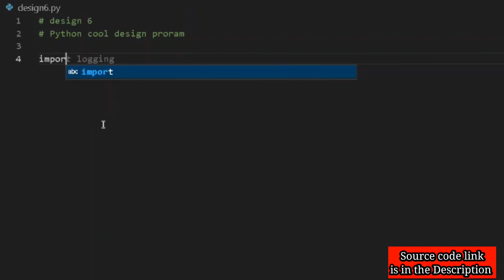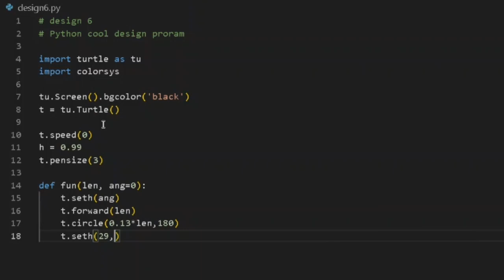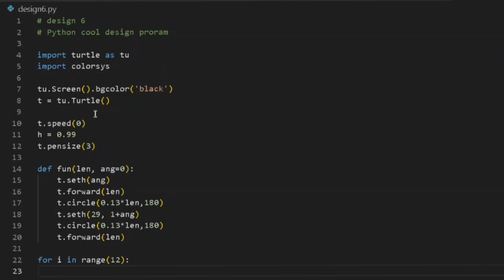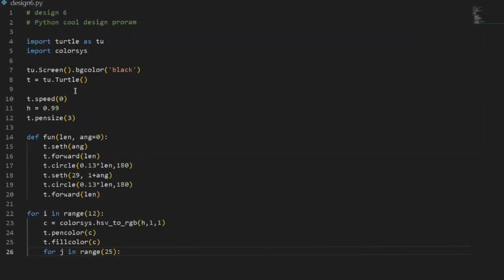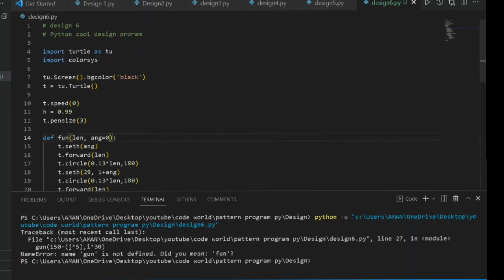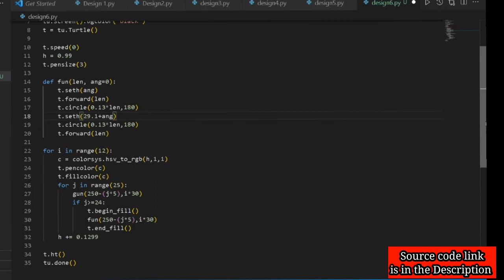New Holi special Design Pattern Program in python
Source code
GitHub link :-

best laptop for coding and programm ... ,

best coding laptop under 50000

laptop for coding and programming

which laptop is best for coding and pr ...

coding laptop under 50000

coding ke liye best laptop

bubble sort in python

best coding laptop,
best laptop for coding under 50000,
coding ke liye konsa laptop lena chah..,
best laptop under 30000 for coding,
programming laptop,
coding laptop,
cool python programs,
best laptop for coding,
best laptop under 50000 for program..,
best laptops for coding and program.,
best laptops for programming,
bubble sort python,
coding best laptop for programming

laptop untuk programmer

Pyhton

best hp laptop for coding and progra...

best programming laptop

binary search

codeing

coding in laptop

coding ke liye best laptop under 30000

laptop for coding and programming u...

programming ke liye best laptop

algorithm design

algorithm in python

best coding laptop 2023

best coding laptop under 30000

best laptop 2022 for programming

best laptop for coding under 30000

best laptop for programmers

best laptop for programming 2023

best laptop for python programming

best laptop under 50000 for coding a..

best laptop under 50k for coding

binary search in javva

binary search tree in data structure in..
binary search tree program

bubble sort

bubble sort algoritması python

bubble sort explained

budget laptop for programming

for coding best laptop

greedy algorithm python

laptop code

laptop for programming

pattern print in c

print pattern in c

python data science full course in hindi

python string interview questions

sort python

string is palindrome or not inc

string palindrome

t statistic

this is elon musk

war hrithik entry

10hat is nrodam
ing
pattern program inc

pattern printing in c

patternsin c

c pattern

Pyhton

coding reels

pattern questions in c

c language tricks

cool python programs

how to impress your girlfriend

pattern innc

algorithm and flowchart hindi
algorithme et programmation

asmr coding python

barber

c programming logic tricks

c programming tricks

c tips and tricks

castlevania 2

chhotu dada

chinna chinna aasai song

COW videos

cricket shorts

danda kadiyalu song

dj song dance

dj tamate song

gadar 2

gayatri rangoli kolam

hero se na moti se

how to impress your gf

how to print pattern in c

how to smash in badminton

how to start competitive programming
how to unlock phone if forgot passwor..

java programming projects

kabaddi kabaddi

kalika devi

kante thank you

kdrama shorts

laxmi bhagya full episode today

meesho shirt haul

mukbang

naga sanyasi

nirmala sitharaman kota

okey dokey